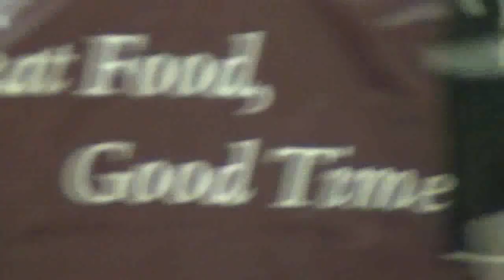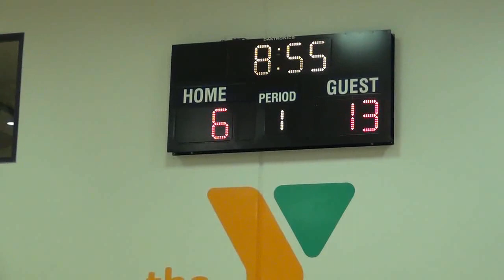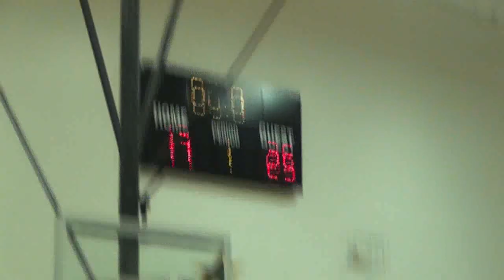CBA Championship Game 2/22/12 Poets in Motion vs. Get Big First Half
soccer goalie goaly avrin yakou la mesa indoor soccer csl cbla cba cfl chaldean flag football basketball soccer league san Diego Detroit pro league Valhalla Norsemen Sadeer Mikhail  omar mikail justin jason ghosh mario goro ryan ajou vinson vinny hallak hermiz joey razouki  zaid razooky festavil timz soccer el cajon spring valley joe california michigan iraq peter masnour  meram ryan leo messi cris cristiano peter mansour productions

00383